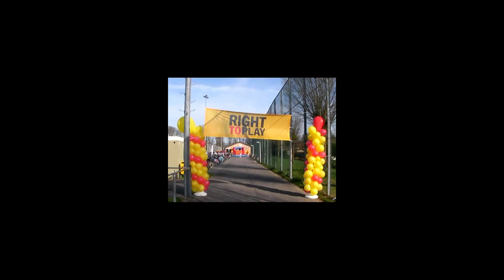Sportclinic Scoor mee voor Right To Play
MD3 van Hockeyclub Wateringse Veld had in de eerste periode van de actie 'Scoor mee voor Right To Play' het meeste geld bij elkaar gescoord voor Right To Play. Daarmee heeft het team een hockeyclinic verdient van één van de ambassadeurs van Right To Play, Sophie Polkamp. Sophie had haar collega-hockeyer Teun Rohof meegenomen die, net als Sophie, uitkomt voor Amsterdam en het Nederlands Team. Samen gaven zij het team op zaterdag 2 april jl. een leerzame en leuke clinic op het hoofdveld van de hockeyclub.